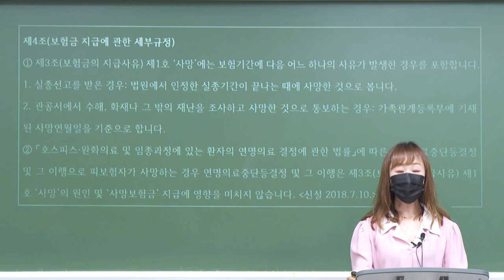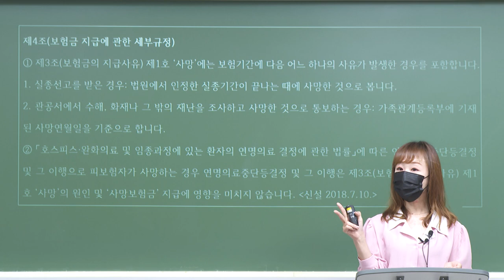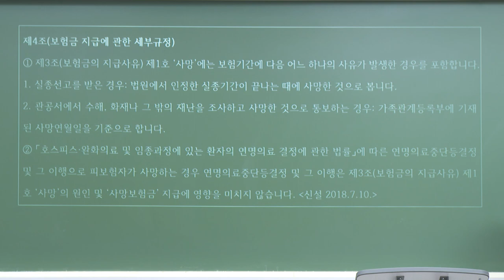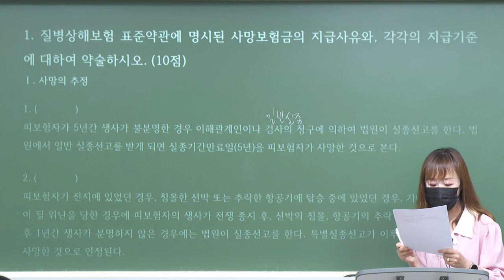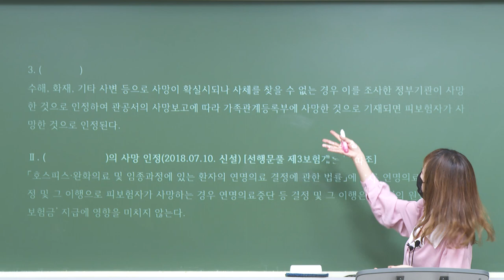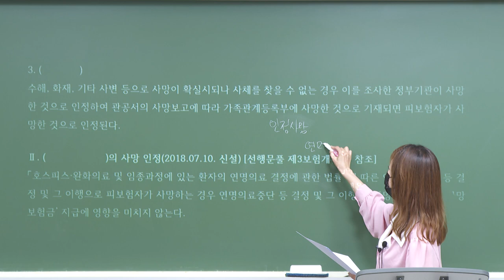[2022] 2차 윤금옥의 제3보험 총정리 및 문제풀이